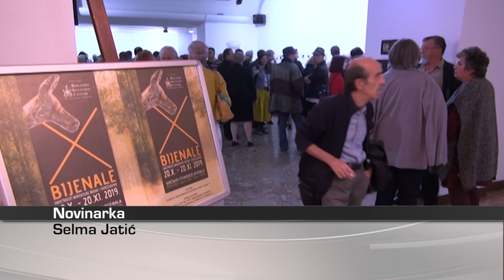Svečano otvoreno 10. bijenale umjetnosti minijature Bosne i Hercegovine - 21.10.2019.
Dodjelom nagrada u domenu umjetnosti minijature sinoć je u Bosanskom kulturnom centru u Tuzli svečano otvoreno 10. bijenale umjetnosti minijature Bosne i Hercegovine. Izloženo je više od 400 djela u kategorijama crtež, slika, skulptura i instalacija, a na ceremoniji otvaranja proglašeni su i najbolji ovogodišnji radovi.